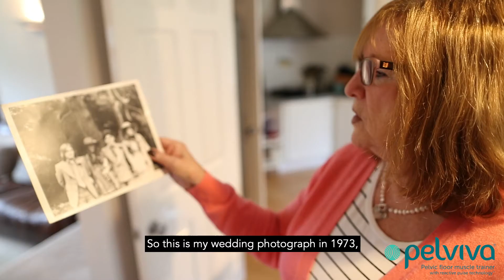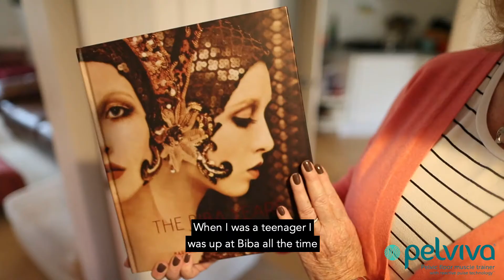Janet 30Ladies Pelviva Insightful Images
Janet is one of the amazing Pelviva 30Ladies. Janet tells us how Pelviva helped her become aware of and use the pelvic floor muscles, in order to stop bladder leakage. The #30 Ladies is a taboo-challenging project, commissioned by Femeda Ltd. The crux is to feature real women (not stock images nor ‘perfect’ models), women who have used and/or whose lives might be positively helped by using Pelviva, Femeda's pelvic floor retraining product. Bladder challenges affect a shockingly high number of women, 2 in 3! bustingthetaboo not

My name is Denise Quinlan and am delighted and proud to work with Pelviva as creative director for the 30Ladies project. For women there are so many additional societal pressures and biological issues to deal with. So many of them, ridiculously, are taboo. Helping to normalise these everyday issues that women face, by talking about them, is the only way to lift the lid on these hidden subjects. 30ladies is all about lifting that lid!